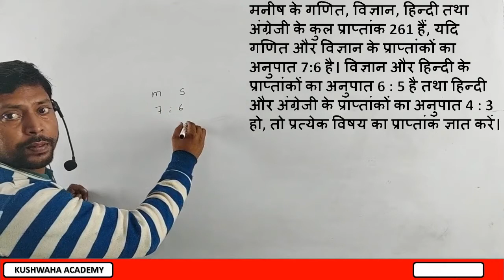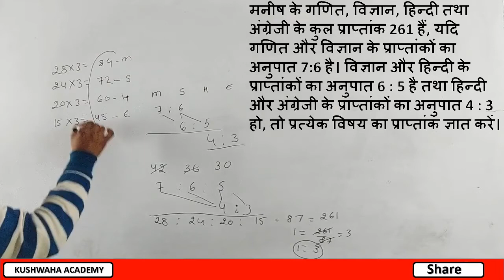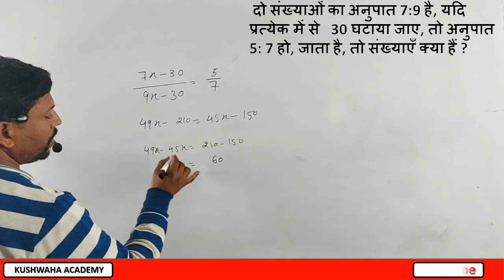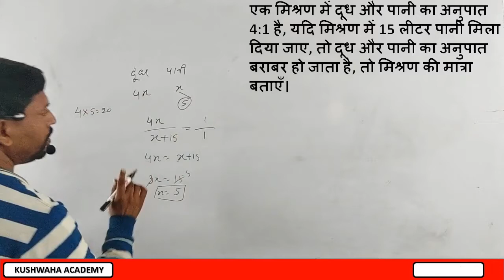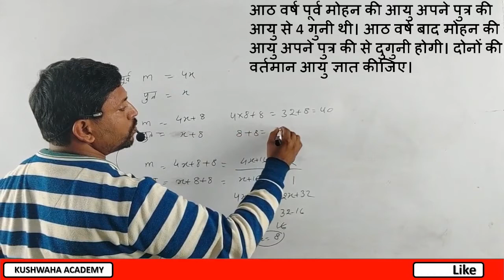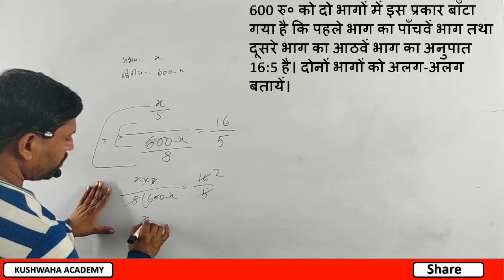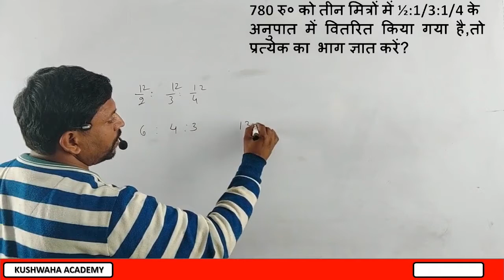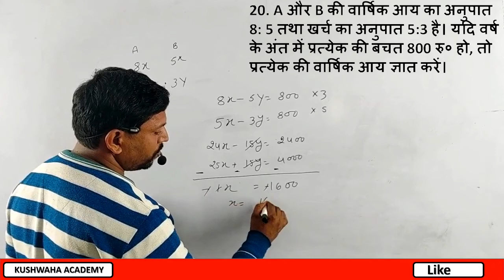Ratio And Proportion|Part-3|अनुपात एवं समानुपात|UPTET|STET|CTET|SSC||All govt exam|@kushwahaacademy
In this video you will learn how to solve Ratio and Proportion questions in a very quick way so that you can save maximum time in exams. This shortcut method helps you to solve all different types of question too.

ratio and proportion
rationcard and proportion tricks
profit ratio and proportion in hindi
profit ratio and proportion for ssc cgl
profit ratio and proportion short tricks
profit ratio and proportion for ssc
profit ratio and proportion for bank po
profit ratio & proportion
profit ratio and proportion questions
profit ratio and proportion shortcuts
ratio and proportion bank exam questions
profit ratio
profit ratio and proportion by

Namaste!!!
Greeting from Kushwaha Academy
Since the free education is the right of every person living on earth. From the ages many legend trying to make it possible and even Government has been taking different – 2 majors to increase the literacy rate for both male and female. We all should have the responsibility towards our community where we live, play, grow and educate to make everyone be educated.

In this regard, we at Kushwaha Academy, intend to provide free education through our YouTube Channel subject wise. In this Channel we are covering English, Mathematics, and Computer knowledge from Basic to advance for government job preparation.

These channels are also covering topics like: Education in India, Its Evolution from ancient, medieval and Modern period, structure of education in India, Apex governing body to give approval to run different courses and certifications, evolution of banks in India, health and Fitness (Gym & Yoga), some pandemic disease and its history, Beauty related information, auto-mobile and different tourist places in India in the form of Text Material, Videos etc.

Thanking You
Kushwaha Academy Team